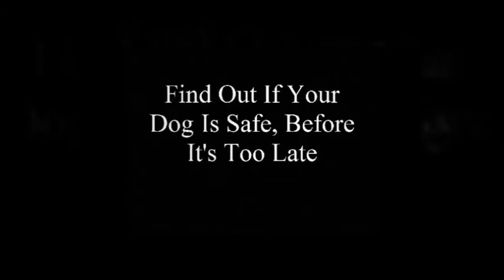dog cancer symptoms (61).mp4